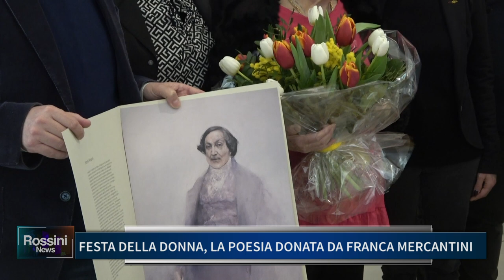FESTA DELLA DONNA, LA POESIA DONATA DA FRANCA MERCANTINI